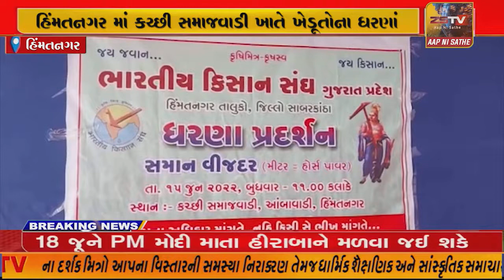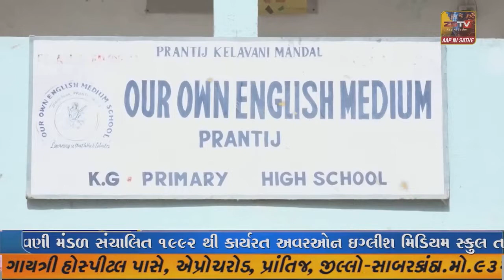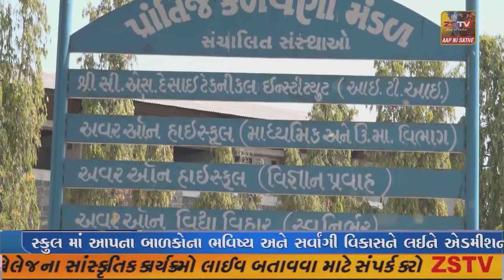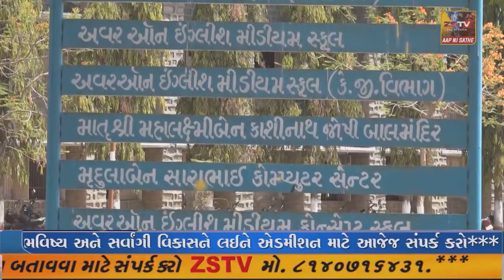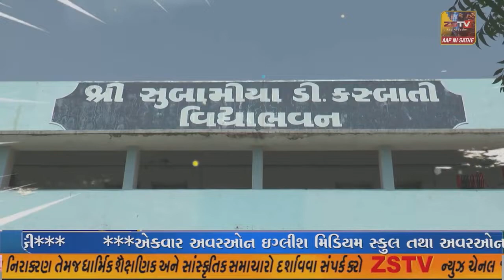હિંમતનગરમાં કચ્છી સમાજવાડી ખાતે ખેડૂતોના ધરણાં